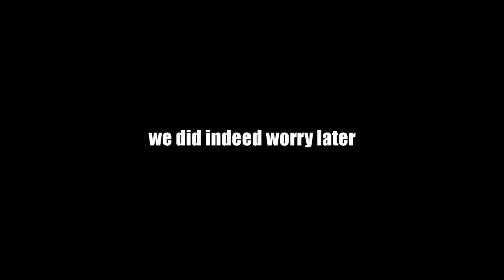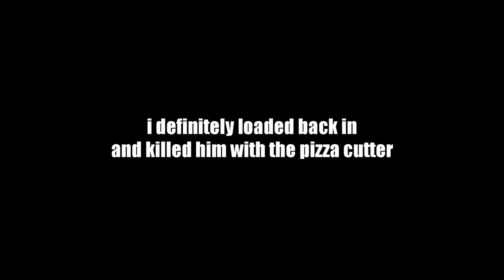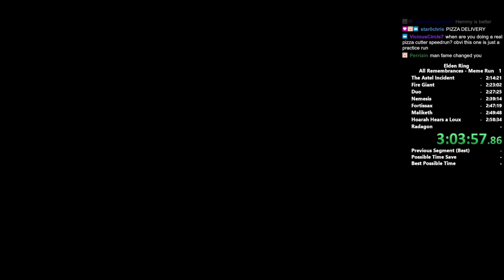Can I Deliver Pizza to Elden Beast?